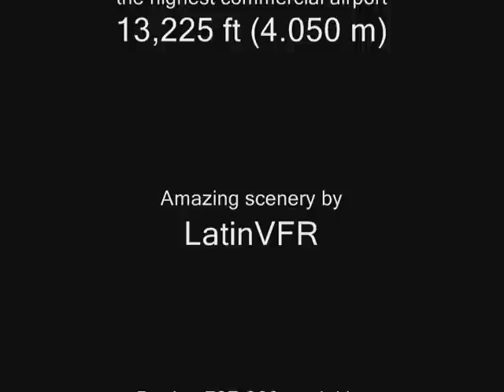AeroSur 'Yacare' arrives El Alto airport (FS2004)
AeroSur Boeing 737-300 'Yacare' arrives from Viru-Viru airport into the highest commercial airport in the world: 'El Alto' (the highest) (SLLP) located at 13,225 ft ASL. This amazing scenery has been developed by the LatinVFR group for Flight Simulator.